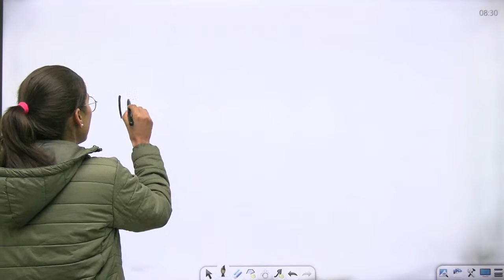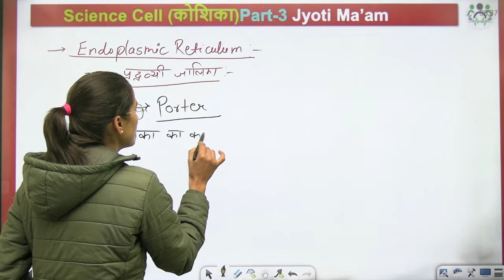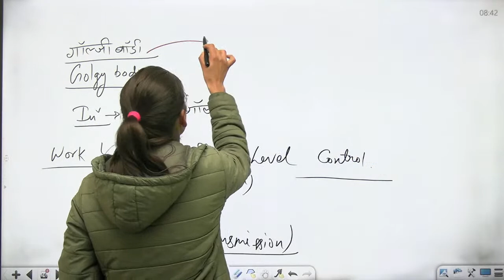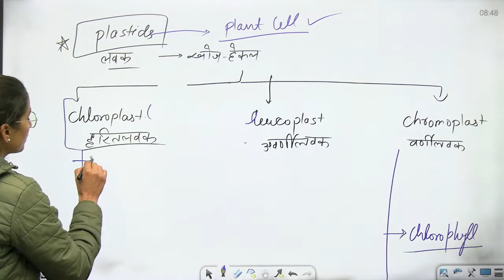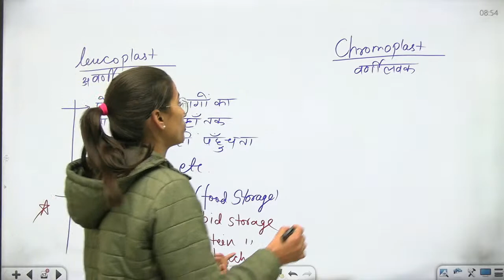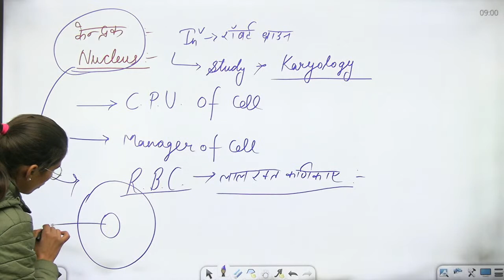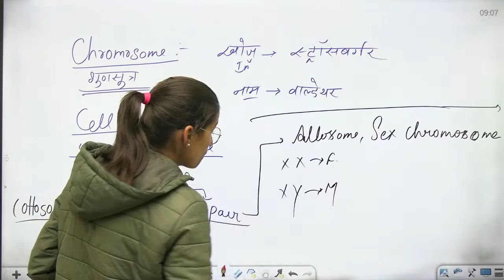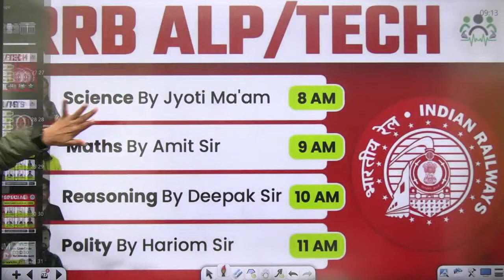RRB ALP Tech CBT-1 Science Biology | Cell (कोशिका) Part-4 By Jyoti Ma'am Day-4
Railway ALP CBT-1 Science Biology | Cell (कोशिका) By Jyoti Ma'am

YOUR OWN
DEEPAK KUMAR TIRTHYANI